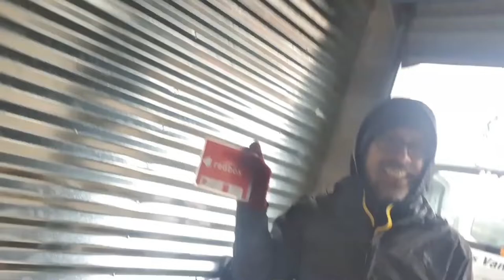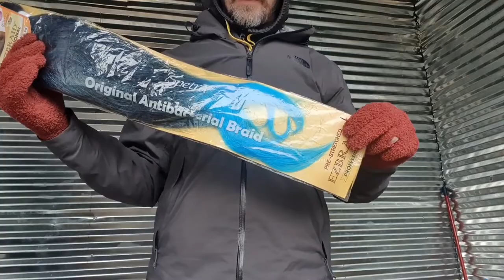I Found Cases of New Nike Shoes & Headbands in an Abandoned Storage Unit.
I spent $70 on this storage unit and found multiple cases of new Nikes and other great finds.

Check out this video to see what is involved in buying an abandoned storage unit, and to see what some of the treasures inside may be.